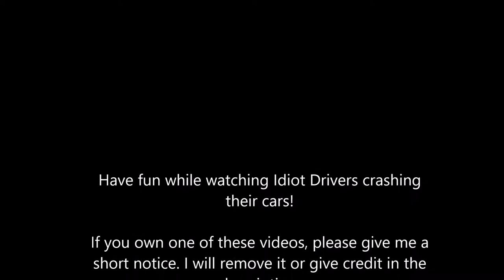Idiot Drivers + Car Crash Compilation 2017 + September 2017 + Vol 2 HD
Have fun while watching Idiot Drivers crashing their cars! Unbelivable how they are doing. Definetly the biggest fails of 2017.

If you own one of these videos, please give me a short notice. I will remove it or give credit in the description.

Have and enjoy the day!